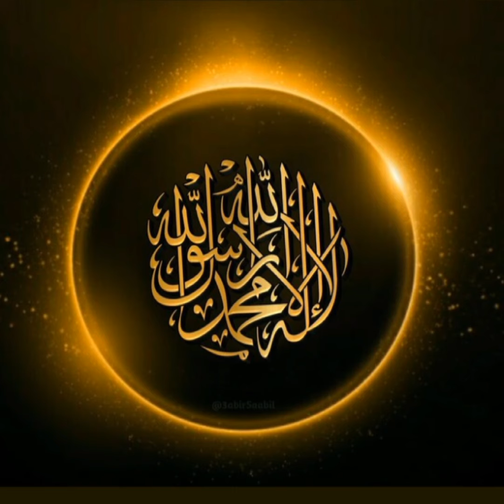la ilaha illallah||Allah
allah allah allah ho la ilaha illa hu
allah
la ilaha illah ho
parho la ilaha ilallah
allah ho allah ho lori
allah allah allah hoo
la ilaha illallah ho la ila ha il lallah
allah allah allahu la ilaha illa hu